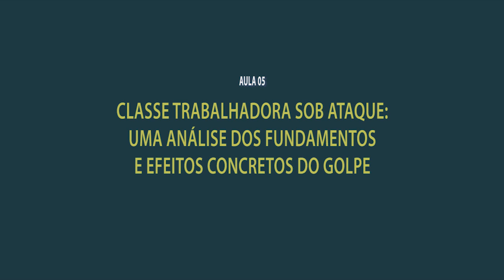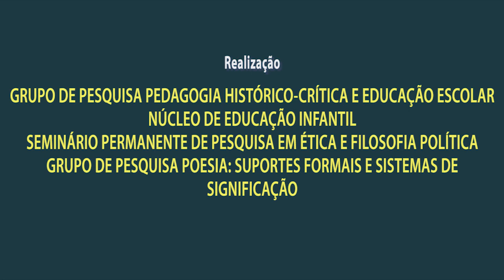Classe Trabahadora sob Ataque - Aula 5 - Lívia Moraes.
Curso de Extensão na UFES: o Golpe de 2016 e a Democracia no Brasil e na América Latina - Tema: "Classe Trabahadora sob Ataque: uma análise dos fundamentos e efeitos concretos do Golpe" - Aula 5 - Palestrante Lívia Moraes, realizado em 2018.

O Laboratório de Aprendizagem da Universidade Federal do Espírito Santo (Laufes) é um laboratório de produção audiovisual do Centro de Educação da Ufes que apoia os processos de ensino-aprendizagem dessa unidade de ensino. Criado em 1980, o Laufes possui um grande acervo de vídeo onde estão registradas as diversas atividades desenvolvidas nesse centro e em outros espaços formativos da Ufes. Esse canal visa divulgar parte desse material, com o objetivo de torná-lo acessível ao público interessado na área da educação.